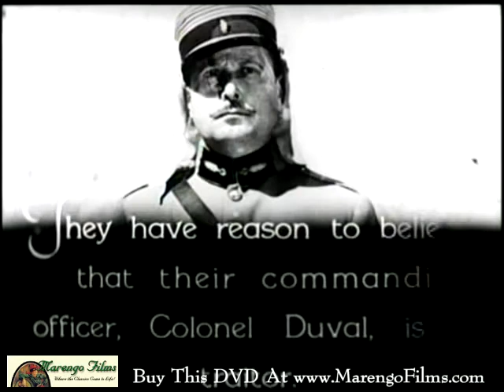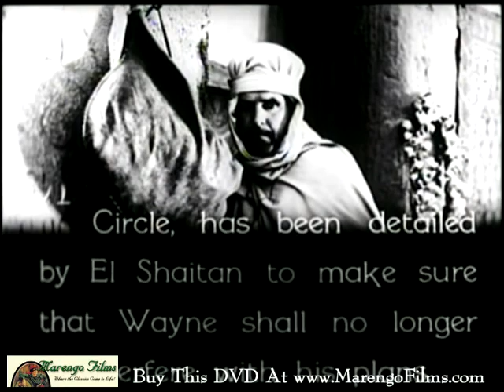The Three Musketeers serial 11 of 12)